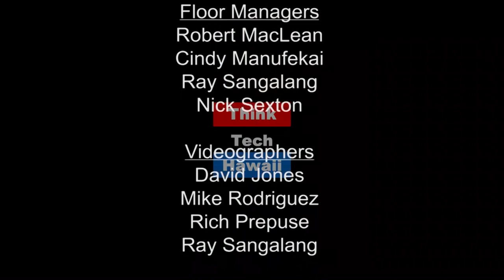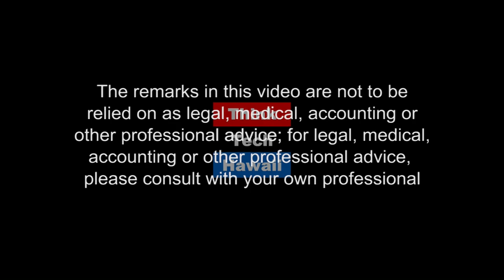Recent Intrigue at Iolani Palace (Outside In)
The official royal residence of the Hawaiian Monarchy, Iolani Palace becomes the gathering place for such anniversaries and other similar activities..  Honolulu is proud to be the only US city to have had a working royal palace.  As in 1993, people participated in and witnessed another major anniversary related to the overthrow of the Kingdom of Hawaii on January 17th, 2018.  Being the official royal residence of the Hawaiian Monarchy, Iolani Palace becomes the gathering place for such anniversaries and other similar activities.

In addition to the normal tours available to the public to showcase the beauty of the interior, exterior as well as the grounds of Iolani Palace, we explore some of the more special events that take place there and discuss the deeper meaning of the Palace for Hawaiians.